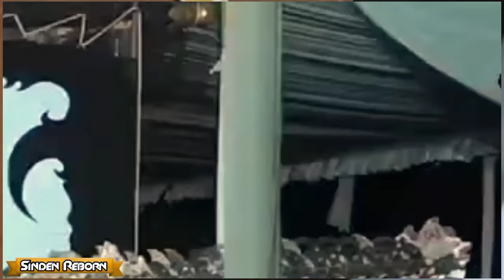limbukan terbaik apri mimin 2023//sinden pria terlucu dan terbaik